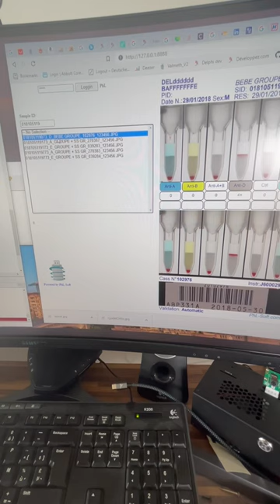Vision Images Web Viewer